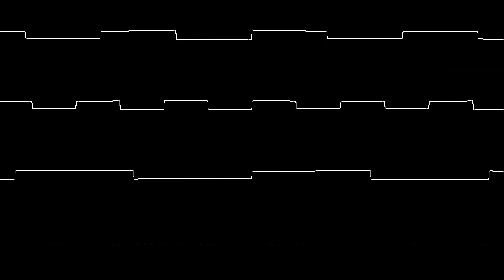SEGA Master System / Game Gear SMStep by TMM12 Oscilloscope View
Done at what is essentially 392bpm. 392Hz. Point is, just LOOK at the results.

Made with the SidWiz and Multidumper tools. :)